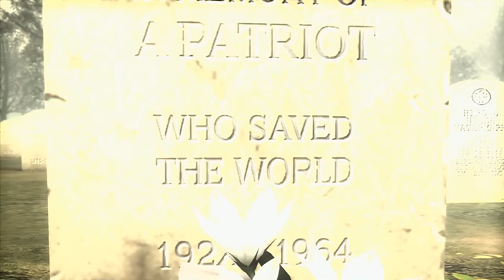Metal Gear Solid - A Tribute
A tribute to Metal Gear Solid, the greatest video game saga ever made. A Hideo Kojima saga.

Clips from 'Metal Gear Solid', 'Metal Gear Solid 2 : Sons of Liberty', 'Metal Gear Solid 3 : Snake Eater', 'Metal Gear Solid 4 : Guns of the Patriots', 'Metal Gear Solid : Peace Walker', 'Metal Gear Solid V : Ground Zeroes', 'Metal Gear Solid V : The Phantom Pain' remain courtesy of Konami Digital Entertainment, Inc., © TM & Copyright 1998, 2001, 2004, 2008, 2010, 2014, 2015.

Metal Gear Solid - A Tribute is a non-profit project not aimed at breaking copyright laws.